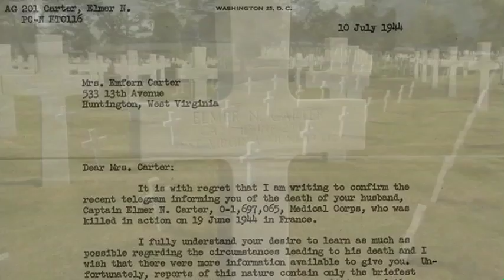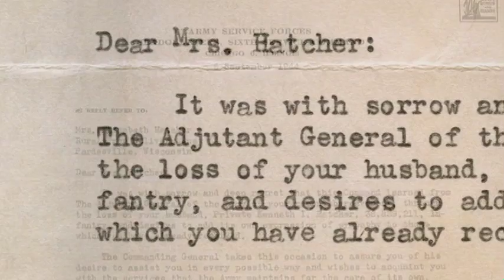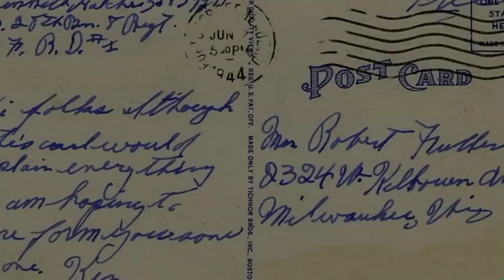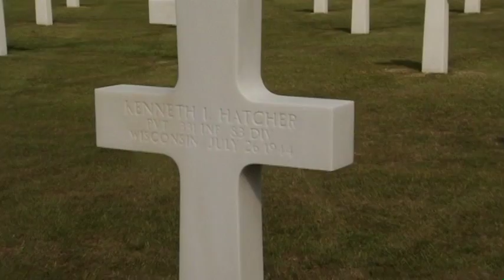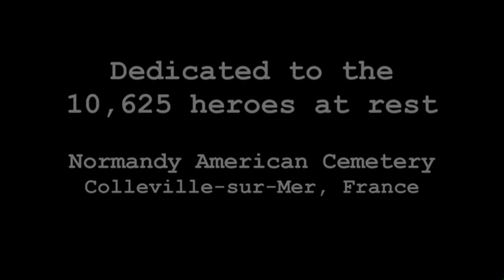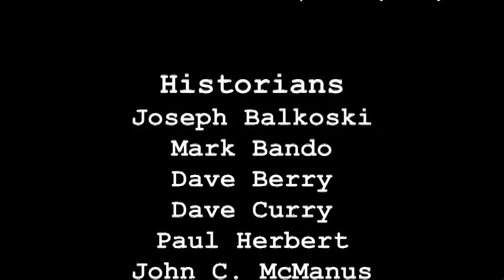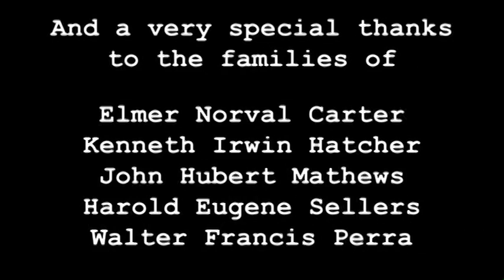Letters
"Letters," a movie seen at the Normandy Visitor Center, tells the story of five men who lost their lives during the World War II Normandy Campaign. The story is told through their letters home and interviews with family members.

"They were sons, brothers, fathers, uncles, and friends. Nearly all of them left behind a void in the lives of those they knew. For them, time stopped on the day they were killed. They are forever young. their graves are a living memorial to the past."

The Normandy Visitor Center opened in 2007.